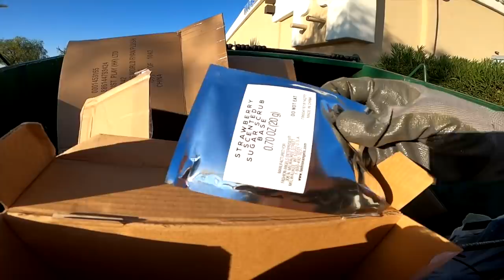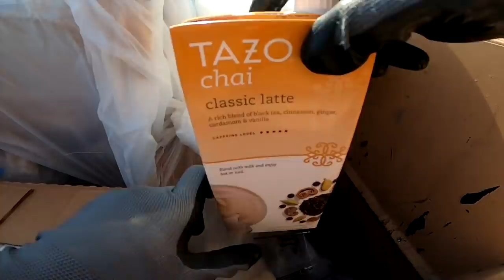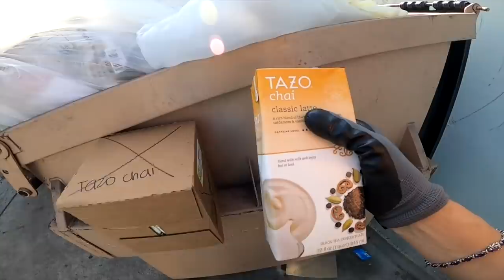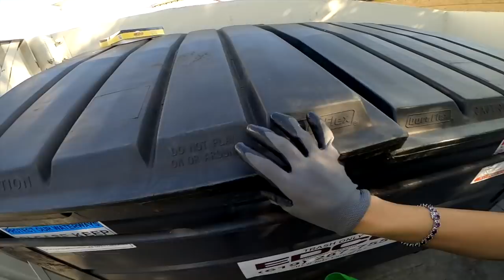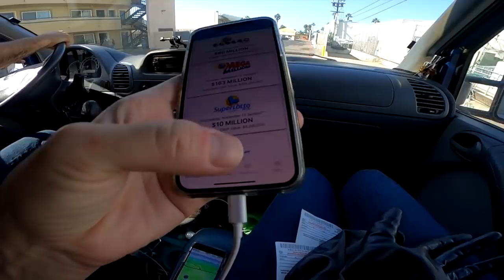DUMPSTER DIVING RIDE ALONG! I WENT TO 6 BIG CORPORATE STORES!